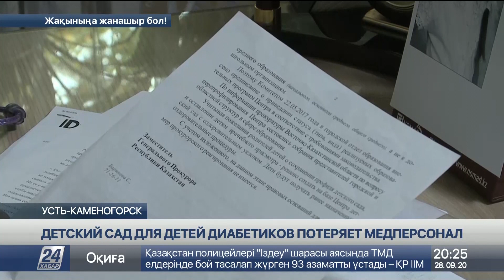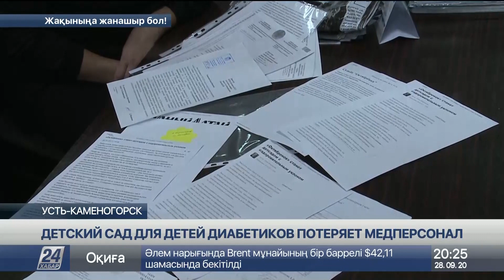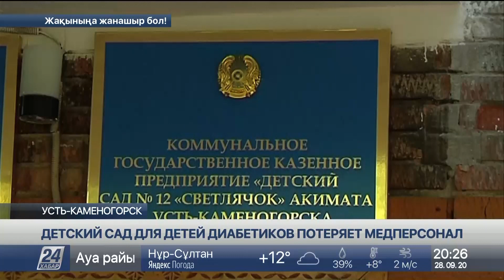В Усть-Каменогорске сокращают персонал центра для детей-диабетиков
В Усть-Каменогорске сокращают персонал единственного в регионе дошкольного учреждения для детей с сахарным диабетом. Об этом сообщили в отделе образования. Подобное развитие событий работников не удивило. Три года назад сад лишили официального статуса реабилитационного центра, а в этом – запретили оказывать некоторые медицинские услуги.